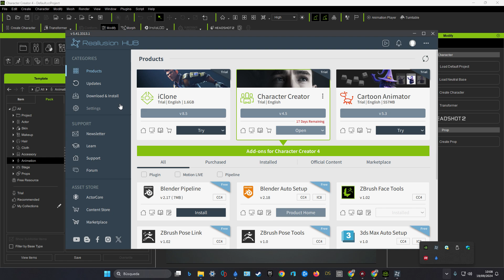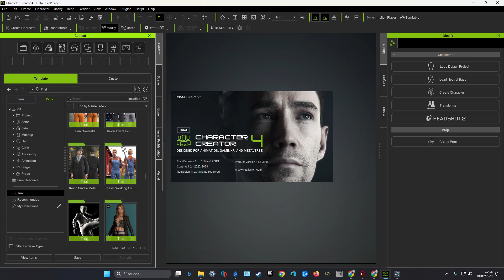Reallusion modifican Items para que solo funciones en versiones nuevas CC4 4.5 e Iclone 8.5 problema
Pues eso no paséis proyectos a las versiones nuevas si no las habéis comprado, modifican el proyecto para que ya no vaya en versiones anteriores y todos los items de vuestra biblioteca quedan inservibles para versiones anteriores AVISO.